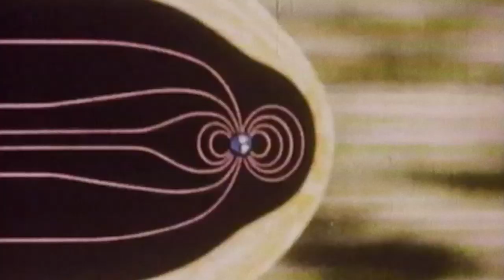MLE[e] - Light-Years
Yes, those animals were harmed and this video is intended to create awareness. Please support the following organizations to stop animal testing and to protect wildlife:

Video credits:
Directed, cut and produced by Klaus Kochberger. Footage via various open source media portals. Music by MLE[e], lyrics by Klaus Kochberger. Recorded by Klaus Kochberger @ Musterhaus. Mixed by Alex Tomann @ Beat4Feet Studio. Masterd by Martin Scheer @ Scheer Audio Mastering.